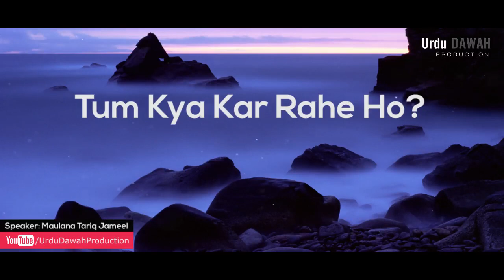Tum kia kr rahe ho تم کیا کر رہے ہو Moluna Tariq Jameel Sahab مولانا طارق جمیل صاحب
Tum kia kr rahe ho by Moulana Tariq jameel Sahab
تم کیا کر رہے ہو۔ مولانا طارق جمیل صاحب